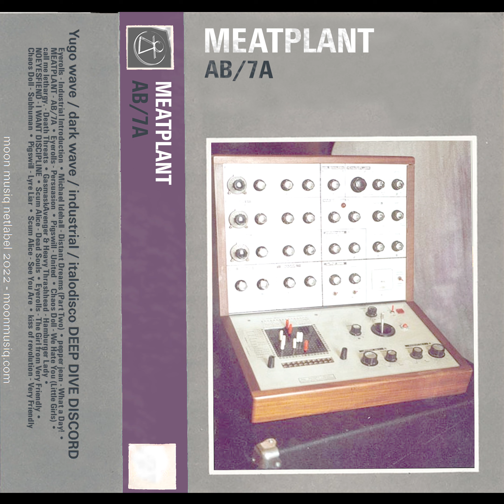MEATPLANT - AB/7A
Track appears on the "Exotic Functions: A Very Friendly Tribute to Throbbing Gristle" compilation by moon musiq